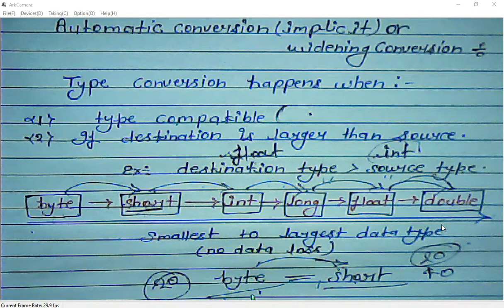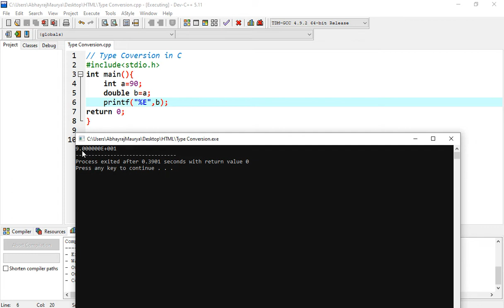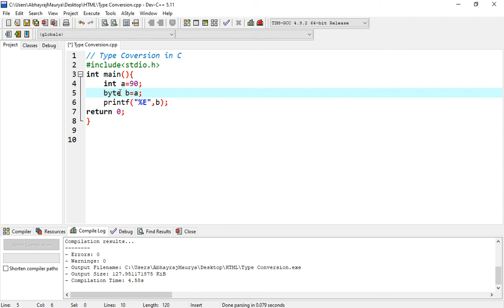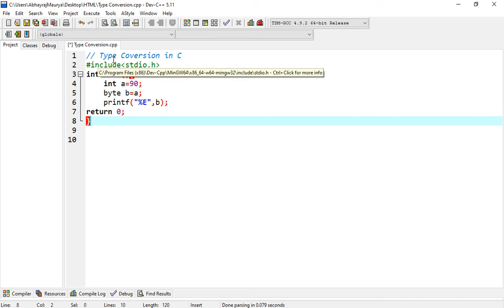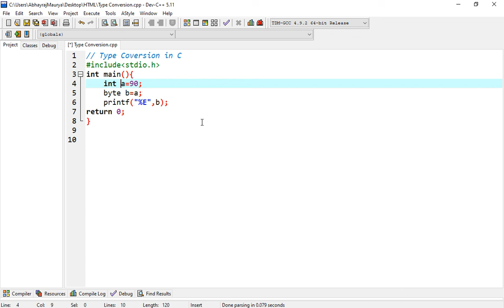Type Conversion in C | Implicit type conversion | Automatic conversion | Widening conversion in C .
What is Type Conversion in C Programming Language?